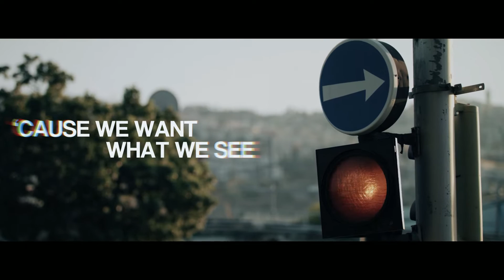World Grow Up // Fr Mark Baumgarten (Official Lyric Video)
“World Grow Up”, from Fr Mark Baumgarten’s debut album “Now and Not Yet”. Written in his early 20's during a period of frustration at the world, and awarded as a semi-finalist in the 2021 International Songwriting Competition (unsigned category). Listen to the whole album here: